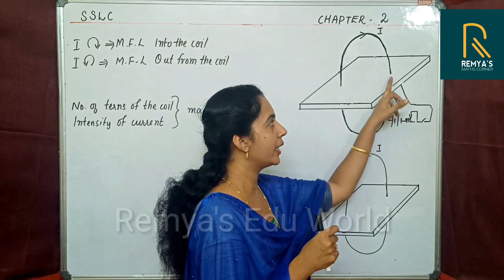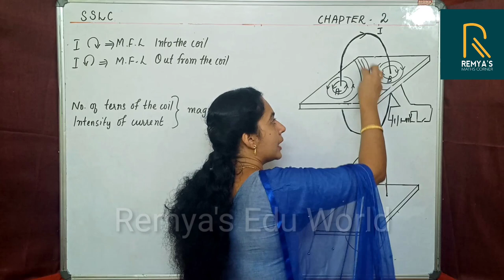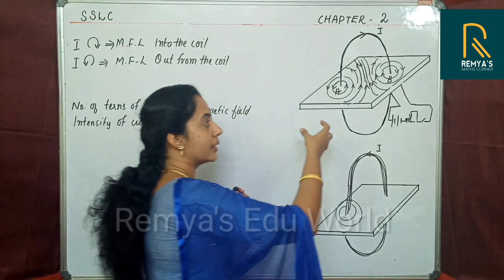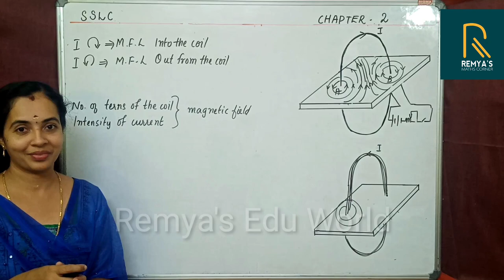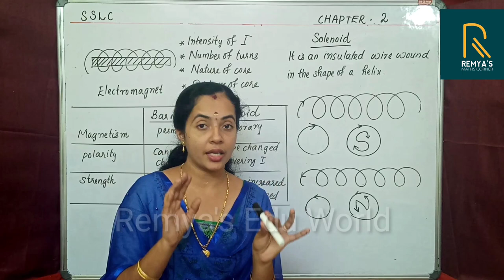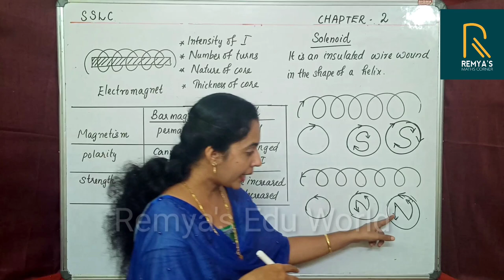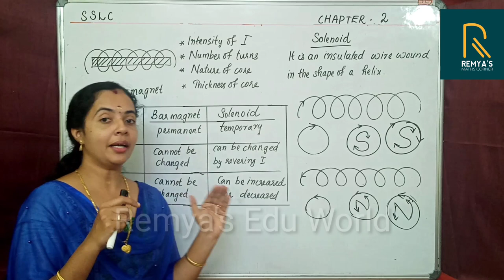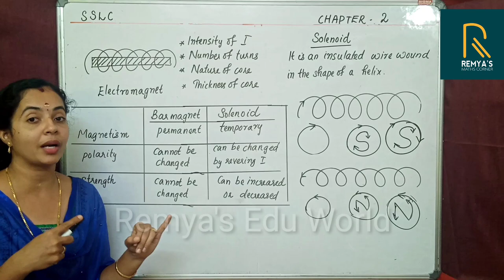RIGHT HAND THUMB RULE / MAGNETIC EFFECTS OF ELECTRIC CURRENT PART 2 / SSLC PHYSICS KERALA CHAPTER 2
HI
SSLC PHYSICS
chapter 1

CHAPTER 2
SOLENOID
PART 4
MAGNETIC FIELD AROUND A SOLENOID
DIRECTION OF DEFLECTION OF MAGNETIC NEEDLE
DIRECTION OF CURRENT AND DIRECTION MAGNETIC FIELD
MAGNETIC COMPASS / NEEDLE
CLOCKWISE AND ANTICLOCKWISE DIRECTIONS
DIRECTIONS
MAGNETIC FIELD
PERMANENE MAGNET AND ELECTROMAGNET
query solved
sslc physics chapter 2
sslc physics magnetic effects of electric current
what is the difference between permanent magnet and electromagnet
what is the direction of magnetic lines in a a magnet
what are the different types of magnets
how can we find the directions